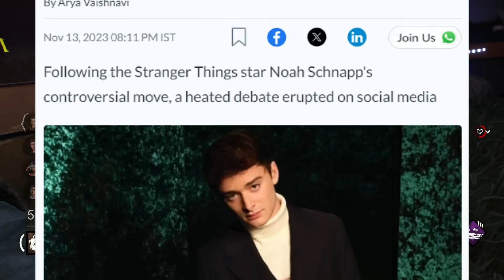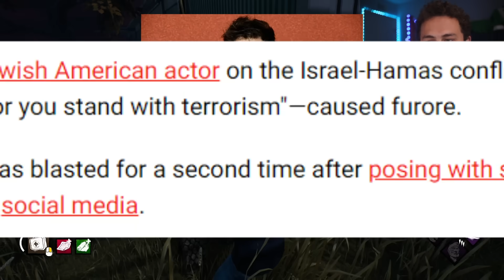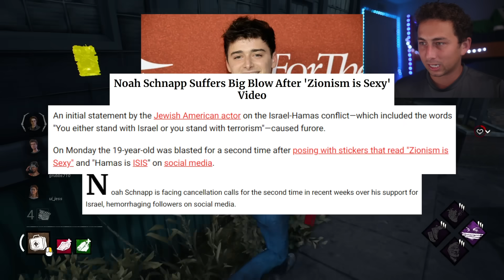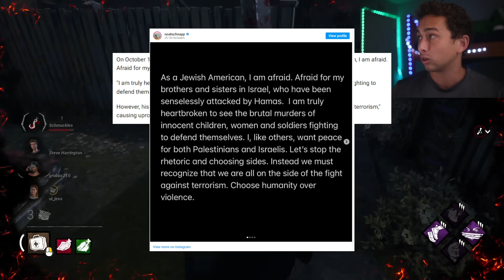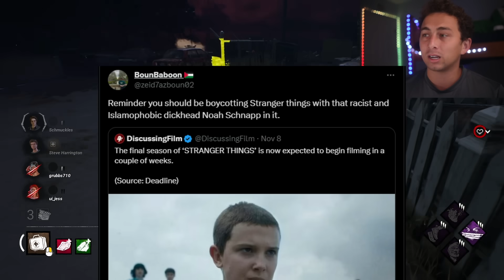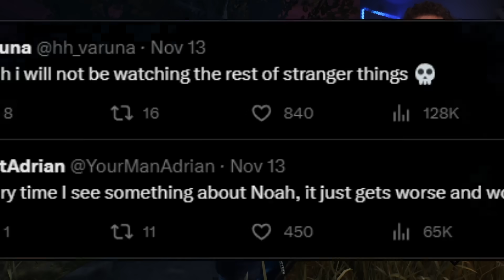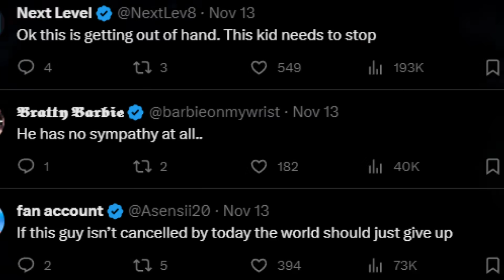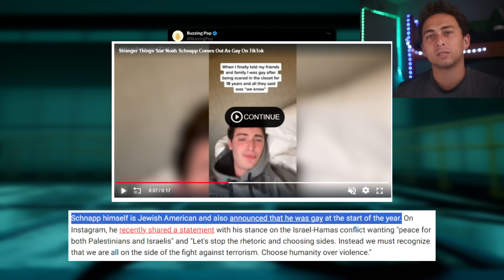The Noah Schapp Controversy and What it Means for Stranger Things in DBD - Dead by Daylight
This video overview the Noah Schapp controversy and the fact he was cancelled on twitter. Noah Schapp portrays Will Byers in Stranger Things and now it's questionable whether or not Behaviour Interactive and Netflix would include his character in Dead by Daylight.